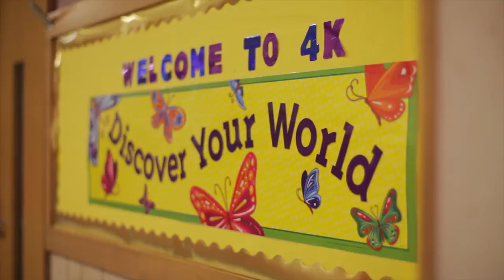Welcome to Falk Elementary